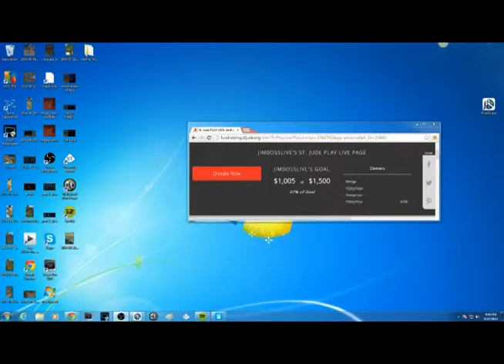Huge Progress/St. Jude's 1k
Made alot of progress i have hit the 1k mark on St. Jude's hospital fundraiser! can't believe it happened already. thanks for all the support from everyone still going farther and seeing if i can get $1,500.00 mark! If anyone wants to donate to the cause here is the everything goes to a great cause!
twitch Twitch.tv/JimBossLive
song Hoodie Allen Feel the Love